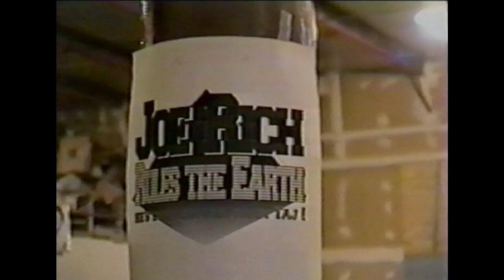Joe Rich East Coast Destruction 2 BMX video 1993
Here is Joe's part from Ecd's 2nd video called Uncharted Territory. The video was filmed from the fall '91 through the beginning '93 being released in April '93. The video was edited and filmed by Matt Stauffer. The Rampage Skatepark, Cali, and some other footage was filmed by 'unknowns' to me but on Joe's camera. John 'Luc-E' Englebert drew the titles freehand for the video using my Atari 800XL (1984) touch tablet which used a light pen. Some awesome detail to his artwork. I used 2 vcr's to edit and added music with a mixer hooked up to a cassette stereo player. Leave a comment or question about anything and I'll be sure to answer it. Alot of bmx history going on here with old spots and stuff that are now gone.